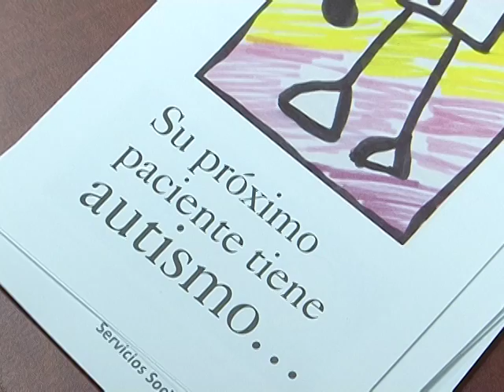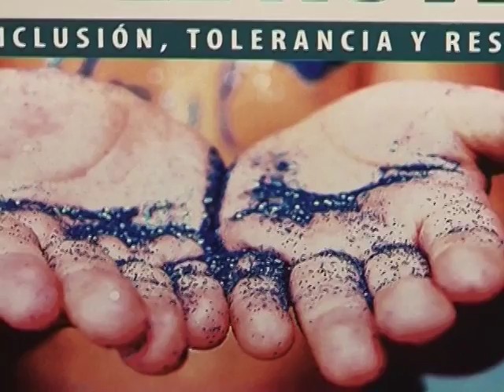Semana para concienciar sobre el autismo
La Asociación Desarrollo ha organizado la Semana de Concienciación sobre autismo del 2 al 10 de abril. Las fachadas de la capital albaceteña se iluminarán de color azul un año más para concienciar y sensibilizar sobre el trastorno del espectro autista.